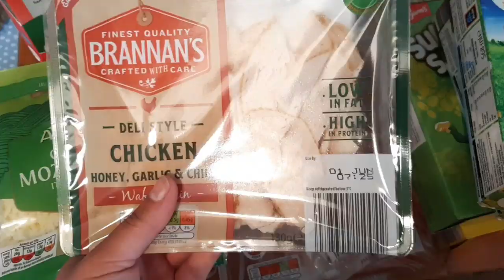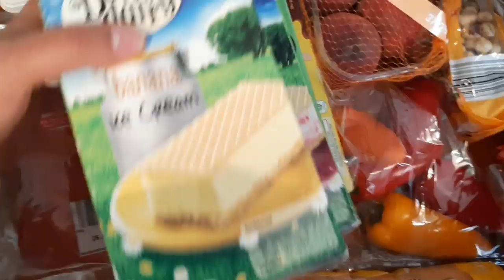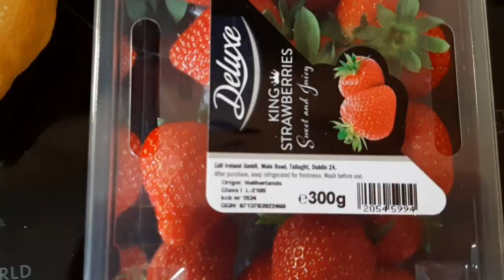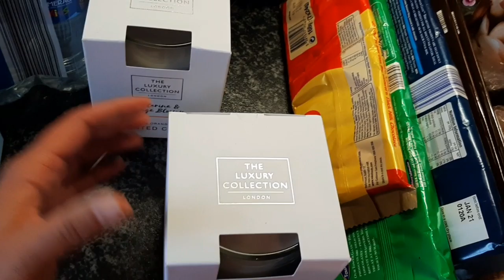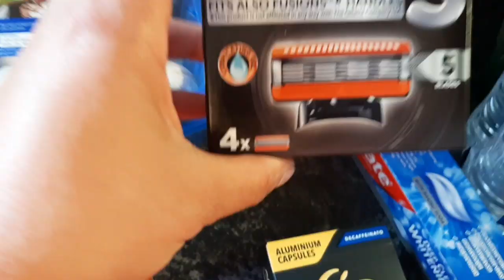LARGE FAMILY GROCERY HAUL ON A BUDGET IRE| Did I manage to bank the cash?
Hello everyone happy Sunday! How are we all doing? I hope you are all keeping safe and well! This is my large family June grocery haul on a budget for 2 adults & 2 kids! I shopped between Aldi, Lidl and Supervalu! (Not Sponsored) BUT following on from my last video I also shopped my own home first! This large grocery haul will last us 3 to 4 weeks just replenishing fresh fruit, veg and dairy every 2nd week. Thank you again for watching and if you haven't already I would love if you could SUBSCRIBE and click the bell for notifications when I upload a new video on my channel ❤
Nic x